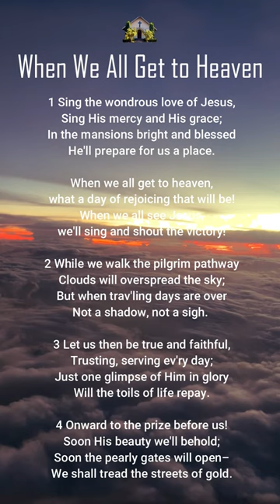When We All Get To Heaven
1 Sing the wondrous love of Jesus,
Sing His mercy and His grace;
In the mansions bright and blessed
He'll prepare for us a place.
Refrain:
2 While we walk the pilgrim pathway
Clouds will overspread the sky;
But when trav'ling days are over
Not a shadow, not a sigh. [Refrain]